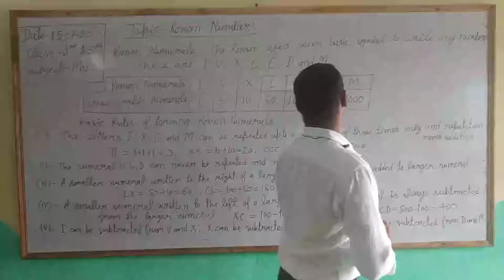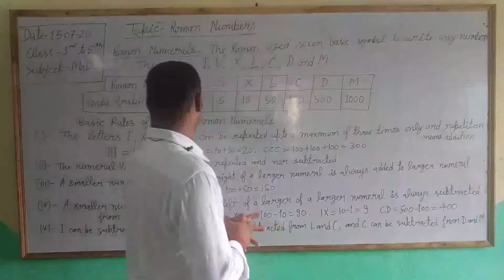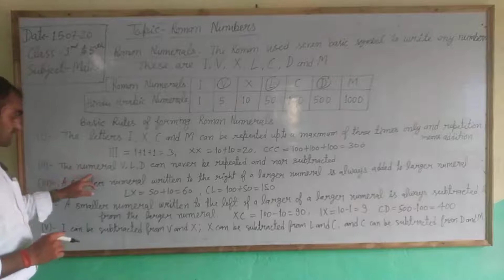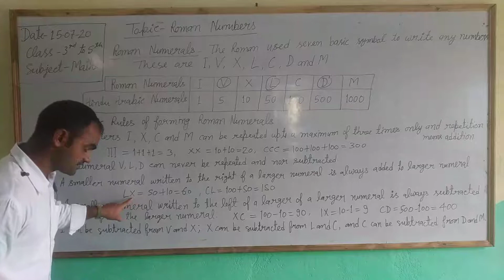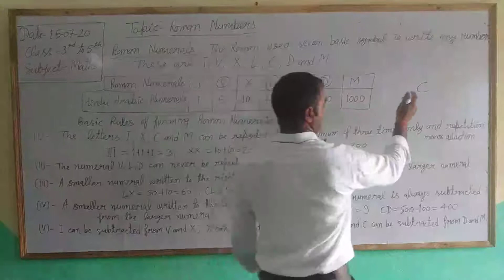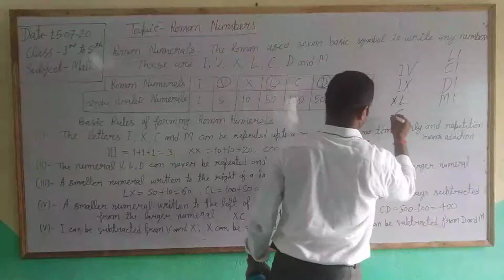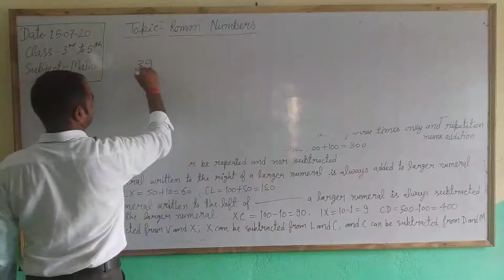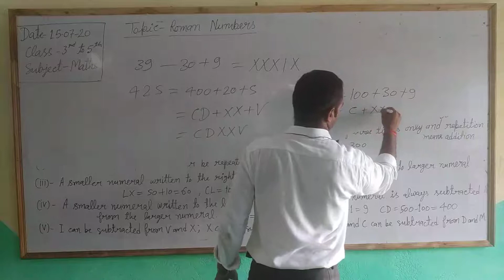Class-(3 to 6) Mathematics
Roman Numbers